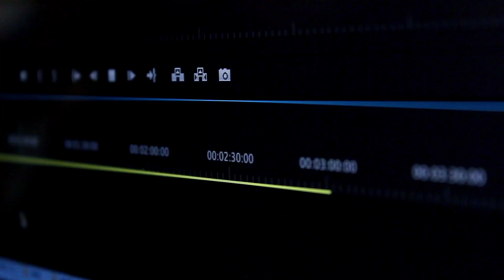Bakomfilm fra Filmveka 2016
Elevene ved Sogndal folkehøgskole har laget filmer i tre dager til ende. Her er en liten bakomfilm som viser litt av det som skjer i kulissene.